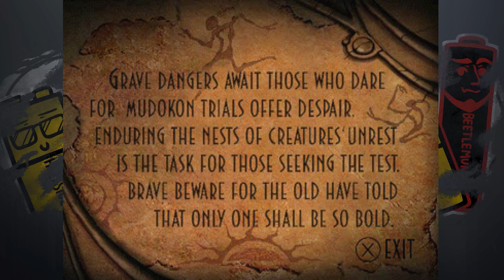The Definition Of Insanity... - Oddworld: Abe's Oddysee - EP 3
Doing the same thing over and over again...  over and over again

[Socials]
Michael:

Relic of a Cell Abe's Oddysee for Playstation. This video of Abe's Oddysee Gameplay / Walkthrough was recorded in 1440p as a "Let's Play" or LP by Relic of a Cell.